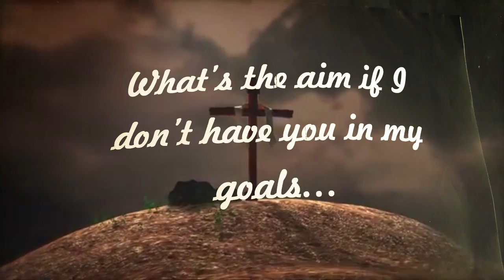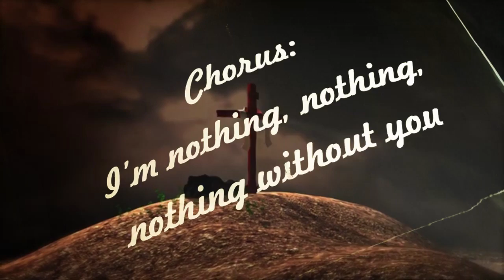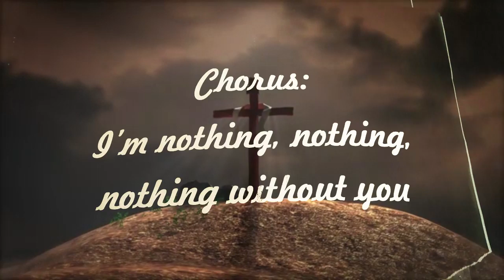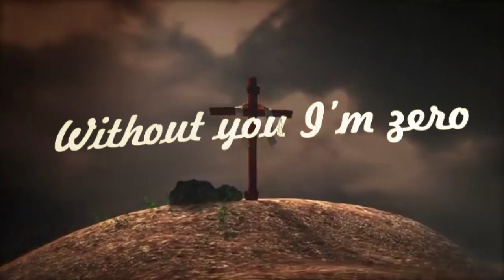I'm nothing without you lyrics- Femi Page